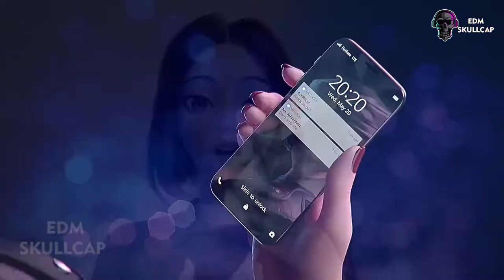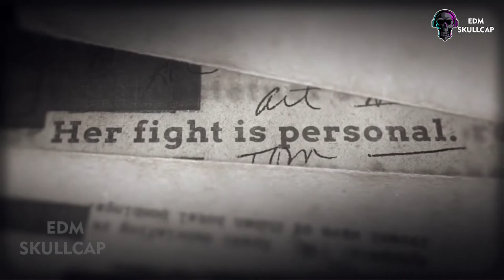New Music Mix 2022 🎧 Remixes of Popular Songs 🎧 EDM Best Music Mix 🎧 Best Of GMV 🎧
WELCOME TO SKULLCAP EDM
SKULLCAP EDM IS A MUSIC PROMOTION BLOG AND A RECORD LABEL.
Our label respectively features, premiers, supports, promotes and releases electronic dance music from genres such as:
house,  electronic, chill, glitch hop, dubstep,  trap, hardcore..etc